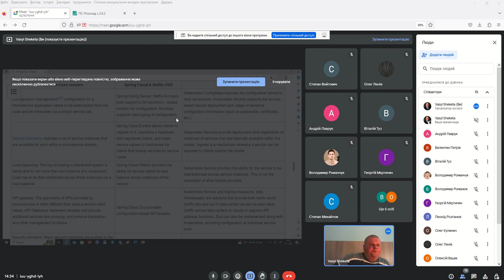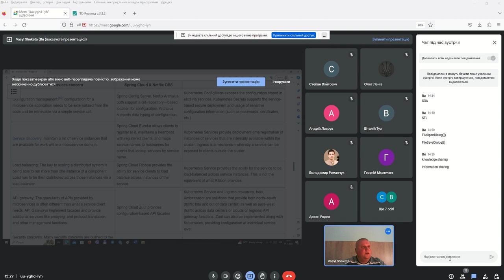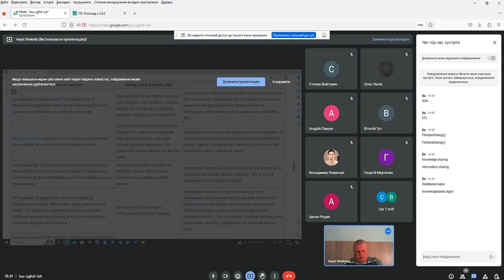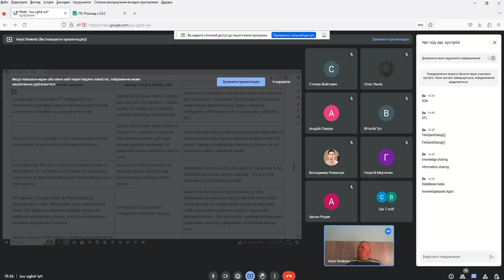SOA Conceptualisations Nov 1